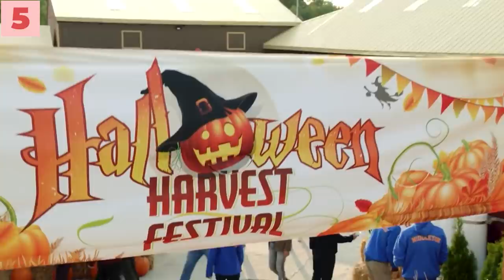The GOOD WITCH 50 Facts You Didn't Know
Great news, We finally know that there will be a seventh season of Good Witch! Fans had been on tenterhooks since the season 6 finale, worried that they had seen the last of Cassie Nightingale (Catherine Bell). In an announcement made in mid-July, Hallmark Channel said the show would be picked up for a seventh season. In previous seasons, Hallmark renewed the series well before the end of the current season. That didn’t happen in 2020. There’s a lot going on in TV land so we don’t blame the network for taking their time to make a decision. Good Witch, which follows Cassie and the inhabitants of the town of Middleton, started as a standalone film back in 2008. That film led to 11 movies and six seasons of the series. We’re hoping Hallmark will also add more movies to the franchise, maybe something in time for Halloween. Itching for season 7? We’ve got all the juicy details about what you can expect in the 2021 season. Fingers crossed there’ll be another dream wedding coming our way! Good Witch will return in May 2021. As the series renewal was just announced, we don’t have any details about the upcoming season, but we have some pretty good guesses!

*Spoiler Alert* Now that the curse has been broken, one can speculate we’ll see either a wedding, a reconciliation and maybe even a new romance. If Adam (Scott Cavalheiro) returns to Middleton after his mission, will he and Stephanie (Kaylee Evans) get back together? Will romance blossom between Joy (Katherine Barrell) and Carter (Jason Diaz)? We’ll also find out what the mystery is with the satchels each of the Merriwick sisters received anonymously. Cassie’s had some dirt in it, but it was never revealed what Joy and Abigail had in theirs and what they are for. And last, but not least, we’ll hopefully find out if Cassie and Sam finally find a hobby they can enjoy together! Does that mean we’ll see a wedding at the end of season 7? The show also teased a possible romance between Joy and Carter, the carpenter who helps Joy with the renovation of Tinsdale Manor. Related: Everything You Need to Know About Season 6 of Good Witch Who’s in the Good Witch cast for season 7?

We don’t have a full cast lineup yet, but we can assume most of the familiar faces around Middleton will be returning. We’ll let you know if we hear otherwise, but expect to see Catherine Bell (Cassie Nightingale Russell Radford), James Denton (Dr. Sam Radford), Sarah Power (Abigail Pershing), Catherine Disher (Martha Tinsdale), Peter MacNeill (George O’Hanrahhan), Kylee Evans (Stephanie Borden), Scott Cavalheiro (Adam Hawkins), Rhys Matthew Bond (Nick Radford), Marc Bendavid (Mayor Donovan Davenport), Paula Boudreau (Dotty Davenport) and Katherine Barrell (Joy Harper). Related: James Denton Talks About His Love of Singing and His Late Start Into Acting Where is Good Witch filmed? While the show takes place in the fictitious town of Middleton, USA, the show is filmed in and around Toronto, Canada. The real Grey House is in Dundas, Ontario, Canada and is known as Foxbar. Fans from the show flock to Foxbar every year to check out the home. The owner of the home said last year fans from Australia came to Foxbar just to take a picture! The first five seasons of Good Witch are available to stream on Netflix in the U.S. You can also purchase or rent episodes on iTunes and Amazon. The movies are available to stream on Hallmark Movies Now, Hallmark Channel’s streaming service. How many seasons are there of Good Witch? Currently, there are 11 movies—seven made prior to the series and five movies within the six seasons of Good Witch. The series has been picked up for a seventh season set to premiere in 2021.